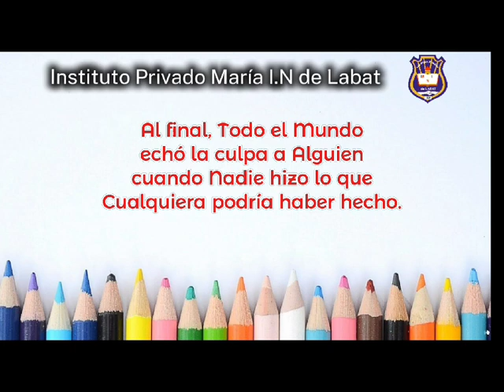Formación Situada Labat Jornada1y2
Texto disparador para trabajar la Autoevaluación Institucional.
Formación situada Jornada 1y 2- La Escuela Posible